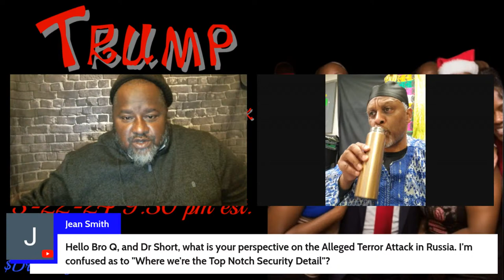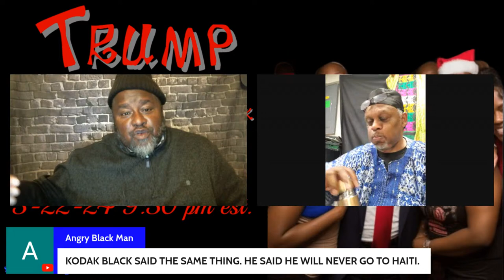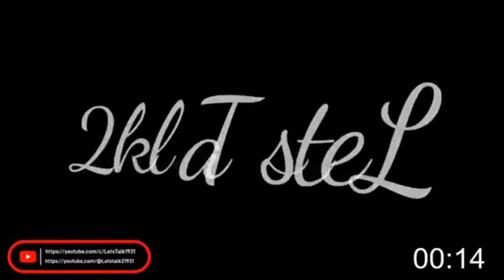Trump: The new face of Black Power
Randy Short

Min. Dr. Randy Short, M.Div. is a Washington, D.C. native and a scholar, historian, human rights defender, social commentator, anti-eugenics advocate, freelance journalist, writer, and social action/social justice missionary affiliated with the Christian Church. Washington D.C. Representative for the Black Autonomy Network Community Organization, Black Agenda Reports, Judicial Justice Movement, and African American for Human Rights. Conference. In 2011, Short twice accompanied the Honorable Cynthia McKinney to Libya. An informed and excellent researcher and speaker, Short is regularly featured on FM/AM/blog radio programs nationally. Since 2011, Short has been a commentator on Russia Today News, PressTV, Al Alam, El Tejah News, Atlantic Television News, FARS news service, SAFARTV, RT, Abby Martin's "Breaking The Set", Voice of America Portuguese Africa, RTAC, WJLA-New Channel 8, Belarus National News, INFOWARS, DC Cablevision, Pacifica Radio raising issues that range from wars in Mali, Syria, Somalia, and Libya to helping to break the stories of the murders of Ramarley Graham and Trayvon Martin internationally.  Short is the executive producer of “The Façade of the American

Let's Talk is a platform where we have meaningful and enlightening discussions on topics that matter to the urban community. Our mission is to share knowledge, empower and engage our audience by bringing to the forefront the relevant issues, political affairs, and popular culture affecting our community.

Our shows are designed to be intellectually stimulating, entertaining and informative, and we strive to be a trusted and reliable source of information for our viewers. We believe that knowledge is power and that by sharing ideas and perspectives, we can create a better world.

Our channel features interviews with individuals who have made significant contributions to our society, who are experts in their respective fields. We will also have shows that review the latest TV shows, movies and documentaries, and we will offer our honest opinions and recommendations.

We understand that the urban community is diverse, and we aim to address the concerns of all our viewers, regardless of their background or cultural beliefs. We will cover trending topics captivating our audience's attention, keep them up-to-date with the latest news making headlines in the urban community.

We understand the importance of politics in shaping our world, and we take immense pride in being a platform for political affairs discussion. We aim to provide a platform where our audience can gain insight and knowledge, with facts presented objectively without bias. We'll have political experts, politicians, activists, and pundits in our shows, and no opinion will be left unheard.

Issues that affect the urban community concern us deeply, and we will cover them without fail. Our content will showcase how inequality, discrimination, and biases affect our community and the necessary steps we should take to bring justice and promote equality. We aim to provide our viewers with a platform to discuss their struggles by sharing their experiences and stories with others.

We understand that a community that actively engages, participates, and learns is more empowered and productive. We shall periodically provide webinars and workshops on topical issues on our show. These workshops will be designed to equip our audience with the tools to take action to create a positive and more just society.

At Let's Talk, we believe in inclusivity and diversity. We aim to be truthful and authentic, and this will reflect in our programming. We acknowledge that the urban community is diverse, and we will feature shows that reflect this diversity. We will ensure that all our guests and contributors come from all walks of life and from various cultural backgrounds.

We understand that people want to be entertained, but we also know that it can be done in a constructive manner. We believe that by providing our viewers with insightful and informative content, we can engage while entertaining them.

Lastly, we believe that by building a community that is knowledgeable, empowered, and engaged, we create a better world for ourselves and future generations. The journey with our audience will continually shape us, and we promise to be an open and transparent platform.

In conclusion, Let's Talk is a platform where we aim to challenge assumptions, discern fact from fiction, and tackle topics that matter in the urban community. Our mission is to be a platform of education, enlightenment, and engagement, and we hope to create a community that is knowledgeable, empowered, and engaged

If you would like to stream to multiple platforms with ease and a stable connection streamyard is your answer.. Want to create live streams like this?